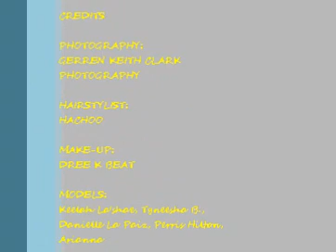Custom Color Invisible Part, Cheetah Print 27PC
IN HOMAGE TO MY FAVORITE AND INSPIRATIONAL STYLIST IN MY TIME AND AREA-- LIKE CELEBRITY SEABORN (MIAMI) AND STARSTUDDED DA STYLIST (ATL) JUST TO NAME A COUPLE! I HAVE COMPLETED A PHOTOSHOOT TO INTRODUCE MY UPCOMING TUTORIAL DVD COMING IN 2012! THANK YOU FOR YOUR CONTINUOUS SUPPORT AND VIEWS!! GOD BLESS! HACHOO